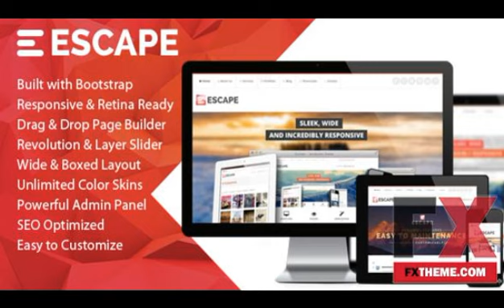Retina Responsive Multi Purpose WP Theme by Kichiro Timour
Categories : Corporate, WordPress
Created
 8 October 13

 Last Update
 8 October 13

 Columns
 4+

 Compatible With
 Bootstrap 2.3.x, Bootstrap 2.2.2

 Documentation
 Well Documented

 High Resolution
 Yes

 Layout
 Responsive

 Layered PSD, PHP Files, CSS Files, JS Files

 Widget Ready
 Yes